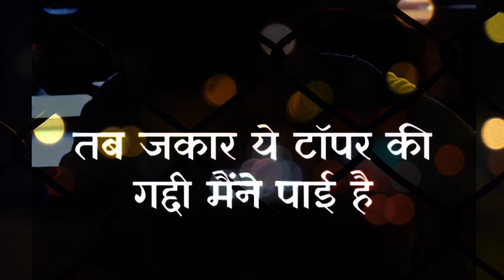एक Topper 📚 बनने के लिए मैंने ये भी किया ❣️ IAS Strategy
Audio credit - Motivationa QuotesShala

Key points:-

padhai mein man kaise lagaen
padhai mein tej kaise bane
padhai mein motivation video
padhai mein topper banne ke liye kya karen
पढ़ाई में मन कैसे लगाए
padhai mein man nahin lagta
पढ़ाई में मन नहीं लगता
padhai mein man nahin lagta to kya karen
padhai mein dil lagane ka wazifa
topper ke liye motivation
topper banne ka motivation
topper guild
topper vs backbenchers
topper kaise bane
topper top
topper interview
topper guild wasting food
topper vs backbenchers shayari
topper study
topper kaise bane
topper kaise banate hain
topper kaise bane motivational video
topper kaise yaad karte hai
topper kaise bane motivational
topper kaise padhai karta hai
topper kaise padhte hain
topper kaise karte hain
topper kaise silte hain
टॉपर कैसे बनाते हैं

Important tags;-